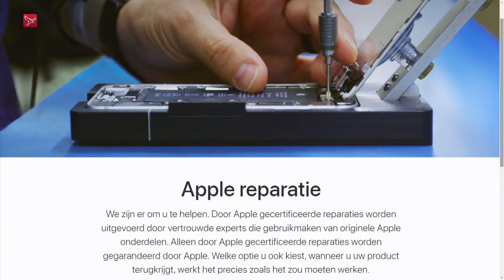Je Apple zal maar kapot zijn ...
Bernie Duijn van Optie1 over:

Een Nederlandse startup komt met de oplossing tegen een smartphone verslaving en Apple reparaties worden de consument steeds moeilijk gemaakt.